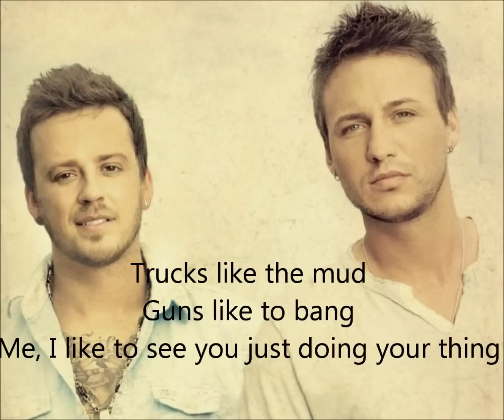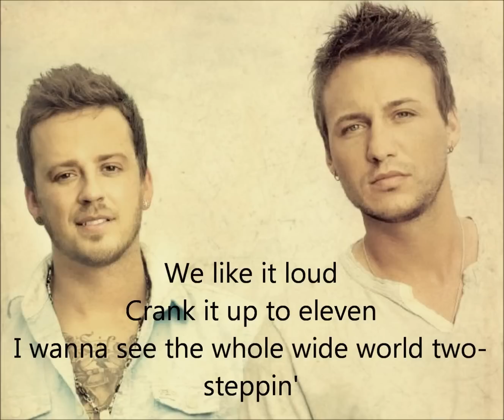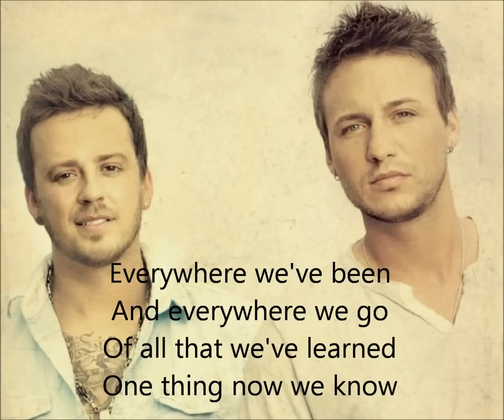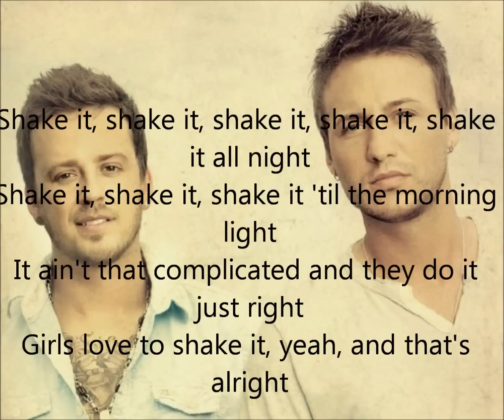Love and Theft - Girls Love to Shake it with Lyrics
"Girls Love to Shake It" from Love and Theft's new album, available now!